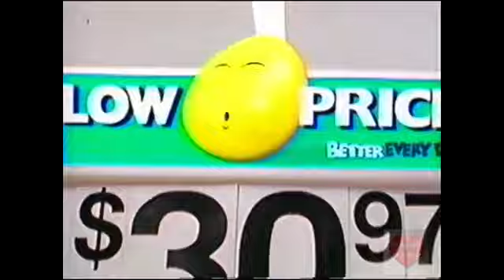Walmart Ad- Whistling Smiley (1996)